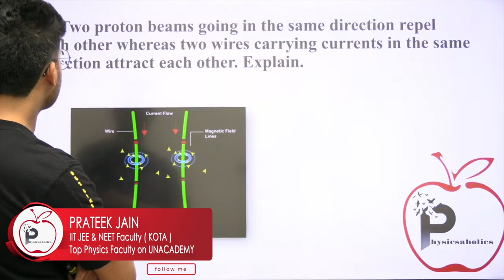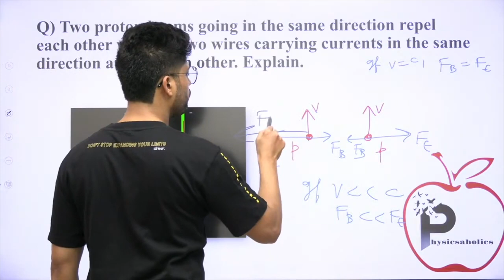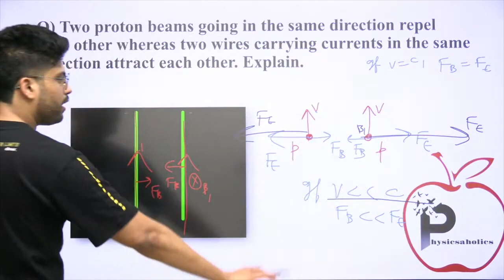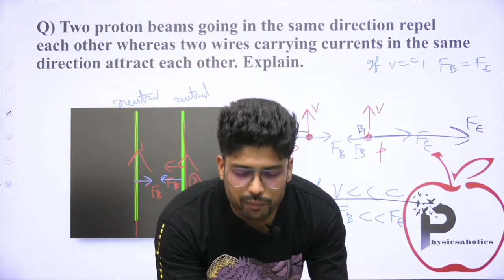Why two proton- beams repel but two current- carrying wires attract? JEE & NEET by Prateek Jain Sir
Two proton beams going in the same direction repel each other whereas two wires carrying currents in the same direction attract each other. Explain.